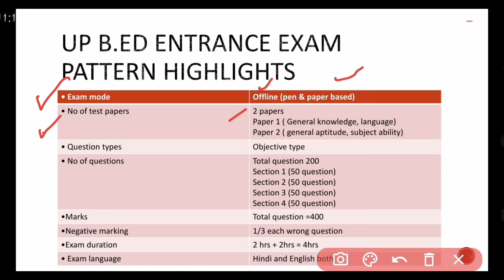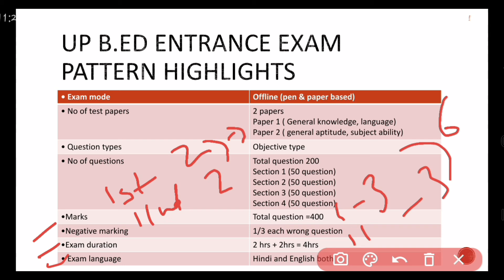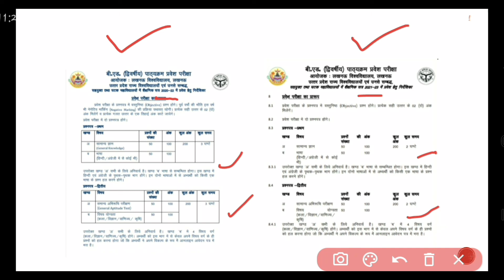UP B.ED ENTRANCE EXAM PATTERN || B.ED UPDATED EXAM PATTERN 2021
Neha shukla
For all updates regarding commerce students
( commerce 11th, 12th , up pgt , tgt ,ugc net, up B.ed)